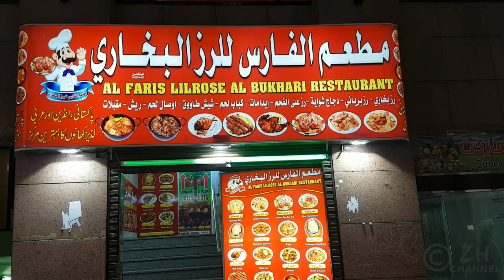Madina Streets Walking Tour, Saudi Arabia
Madinah streets food and shopping around masjid Nabi
medina Munawara food and shops